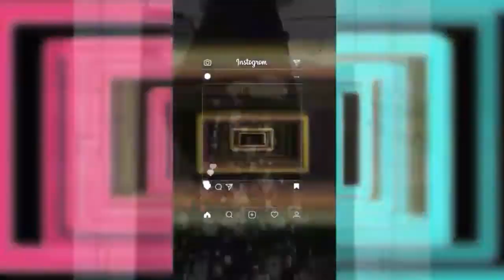🔵 Model Baju Wanita Terbaru 2021